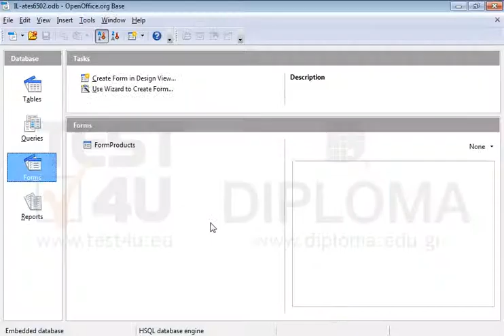Print only the first page of the R_Products report to the default printer.